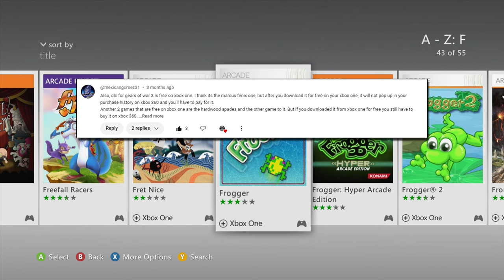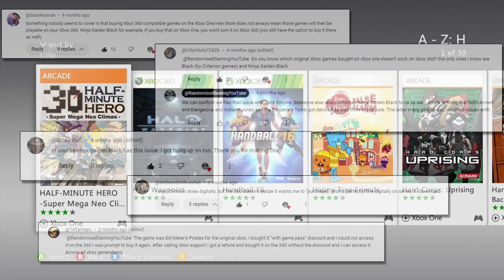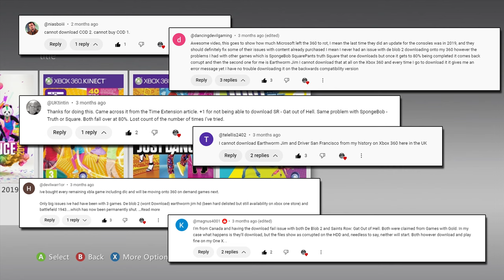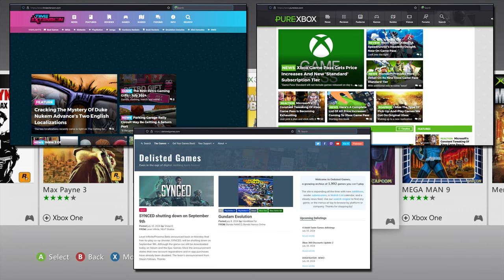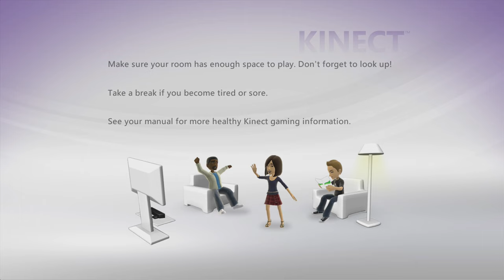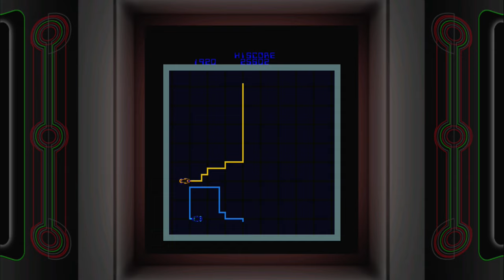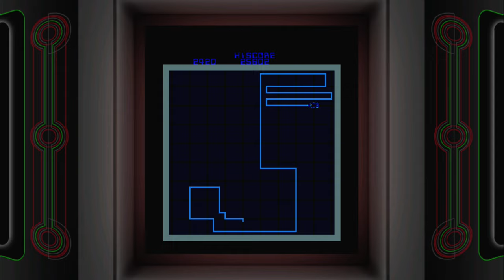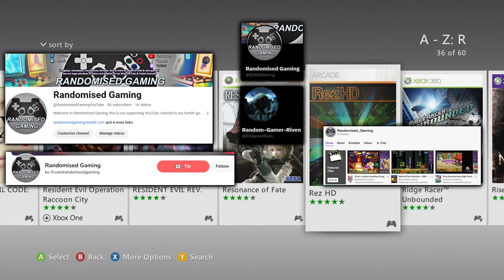The best Xbox 360 XBLA only games to get before and after the shutdown! Over 50 games & Kinect ones!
As promised here is Randomised Gaming run down on over 50 of the best which includes our top 10 picks of the best Xbox 360 only XBLA that can't be played on Xbox One or Series consoles. A number of these are Xbox 360 exclusive so grab them now before they are gone for good. With the store closing on the 29th of July you have just over two weeks to buy any Xbox 360 or games you are. The video starts with a look at the comments and issues raised in our previous video on the state of the Xbox 360.

Before going over the best games to buy, we also discuss Kinect games as this will be the last chance to buy them and as the hardware isn't supported by emulators. It's doubtful any Kinect game will be playable on any other system.

Time stamp & chapter details:
00:00 Introduction
02:30 Xbox store Issue Update & comments from previous video
08:05 Rabbits Invasion update & Battlefield servers closing
09:33 Websites to visit & Sale news
10:24 Kinect Games unlike to be reissued or emulated
13:47 XBLA none back catalogue games intro
16:30 Fusion Genesis
17:43 Schizoid
18:16 Exit 1 & 2
19:21 Death Tank
20:25 Gel: Set & Match
21:33 Arkadian Warriors
22:35 Puzzle Arcade
23:24 The Dishwasher Dead Samurai & The Dishwasher Vampire Smile
24:58 Assault Heroes
26:05 Lucidity
27:05 Call of Duty Classic
28:24 Puzzle Bobble Live
29:25 Burnout Crash!
30:40 Section 8: Prejudice
31:47 Geon
32:56 Minesweeper Flags
33:55 Choplifter HD
34:49 Guilty Gear XX Accent Core Plus
35:50 Mortal Kombat Arcade Kollection
37:20 Renegade Ops
38:53 Hell Yeah! Wrath of the Dead Rabbit
40:11 Batman: Arkham Origins Blackgate
41:09 Capsized
42:11 DeathSpank
43:11 Bionic Commando Rearmed
44:29 The Bluecoats: North vs South
45:35 Final Exam
46:40 Meteos Wars
47:42 Thunder Wolves
48:40 Naughty Bear Panic in Paradise
50:59 Tron
52:06 Charlie Murder
53:10 Storm
54:10 Wrecked Revenge Revisited
55:17 Cloudberry Kingdom
57:22 Double Dragon II: Wander of The Dragons
58:53 Atari Classic Games Range
1:00:46 Alien Breed Episodes 1, 2 & 3
1:02:26 The Worms Series
1:05:01 Fez & Dust: An Elysian Tail
1:07:25 Caladrius & Shooting Love 200X
1:08:46 Other game mentions & wrap up

Other games talked about in this video, Alien Breed: Evolution Episode 1, Assault Episode 2 & Descent Episode 3, Worms, Worms 2: Armageddon, Worms Revolution, Worms Ultimate Mayhem, Centipede & Millipede, Missile Command, Asteroids & Deluxe, Tempest, Battlezone, Warlords. Star Raiders, Zeno Clash 2, Zeno Clash UE, The Path of Go, Space Channel 5 Part 2, Sanctum 2, Raystorm HD, Steel Battalion: Heavy Armor, The Gunstringer, CROSSBOARD 7 (Known as Adrenalin Misfits in North America), Sonic Free Riders, Rise of Nightmares, Leedmees, Freefall Racers, Wreckateer and Fruit Ninja Kinect.

Footage is captured directly from a 360 via HDMI for all games, using an Elgato Pro HD60 capture card. Upscaled to UHD 2K to improve the video bit rate, watch in HD or UHD for best video playback on YouTube.